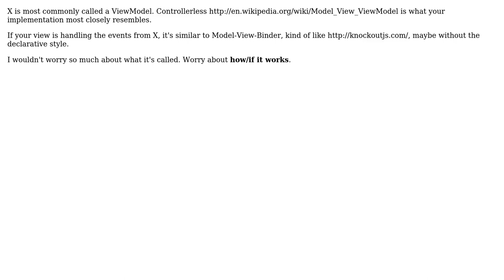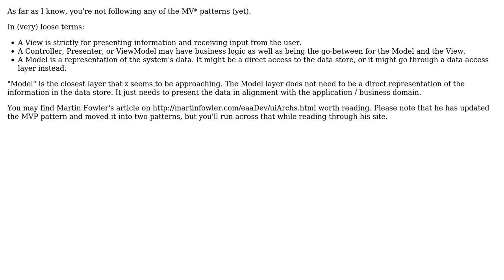Software Engineering: What is this variation of MVC in JavaScript? (2 Solutions!!)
Software Engineering: What is this variation of MVC in JavaScript?

With thanks & praise to God, and with thanks to the many people who have made this project possible! | Content (except music & images) licensed under CC BY-SA | Music | Images & others | With thanks to user Zachary Yates user akp and the Stack Exchange Network Trademarks are property of their respective owners. You are responsible for your own actions.